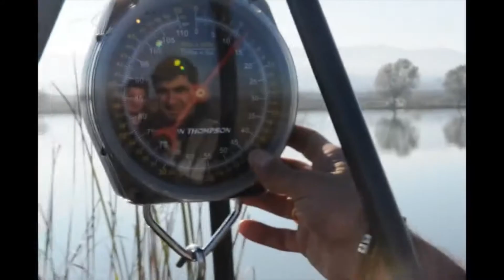თევზაობა დიდ კობრზე (2019) - კარპფიშინგი - 3 Day Carp fishing session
გთავაზობთ მორიგ საინტერესო სესიის ვიდეო რგოლს, სადაც ჩვენი კლუბის წევრები თევზაობენ დიდ კობრზე! 3 დღიანი სესიის დროს, არაერთი დიდი კობრი იქნა დაჭერილი!

Our club members are fishing after big carp!